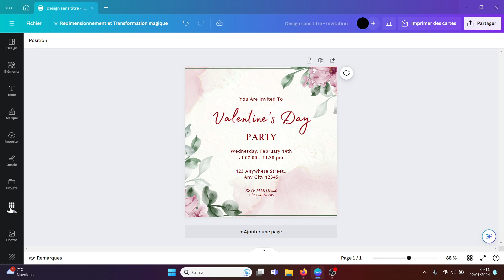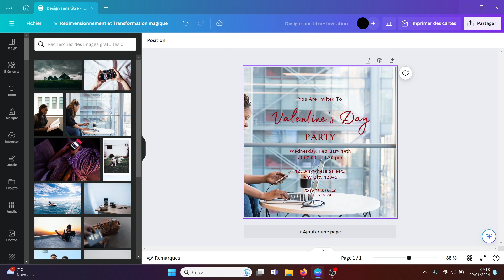Comment relier Google Drive et Canva ?